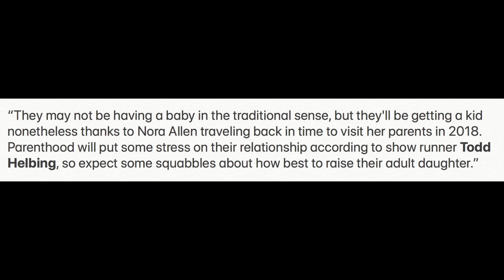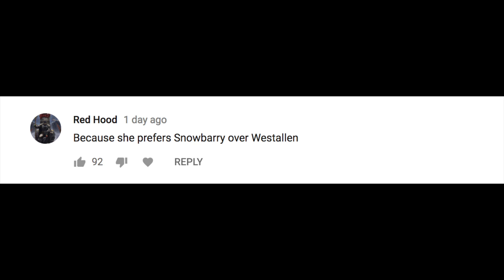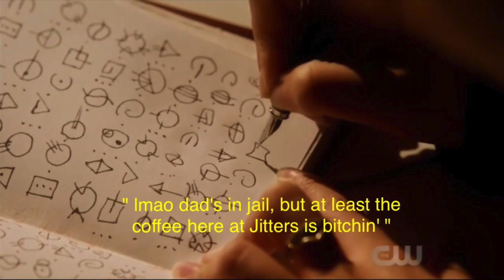Why DIDN’T Nora Allen meet Iris West? - The Flash Season 5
Why DIDN’T Nora Allen meet Iris West? - The Flash Season 5. The Flash 4x23 Ending, The Flash 4x23, The Flash Season 5 Promo, The Flash Season 4 FINALE, The Flash Season 5 Trailer, Nora Allen

--- Channel Info ---